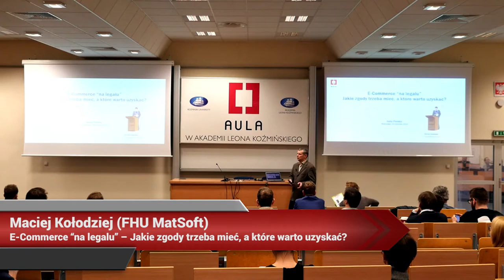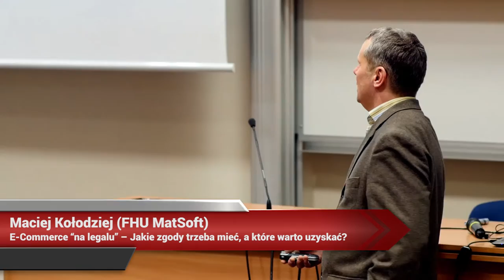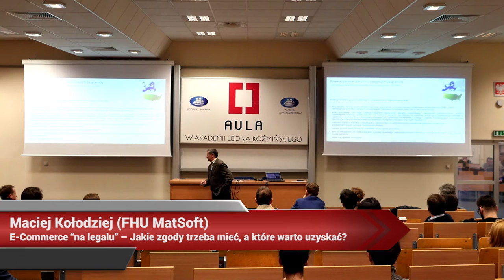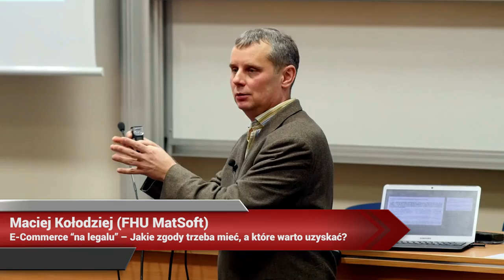Aula # 126, E-commerce – jak zarabiać? - Maciej Kołodziej (FHU MatSoft)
Maciej Kołodziej  (FHU MatSoft) - "E-Commerce “na legalu” – Jakie zgody trzeba mieć, a które warto uzyskać?"